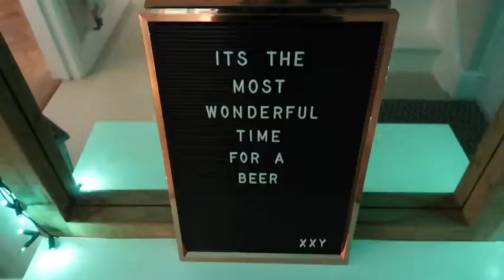XXY Mas Party 2017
There aint no party like an XXY-Mas Party!

Karaoke, Never Have I Ever, Shots + Lots of Dancing